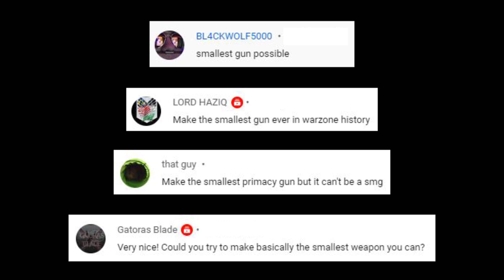Cursed Guns | M26 Edition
Sorry guys I'm late again! But the Cursed Guns M26 Edition is finally here. As request by "Beastly Tunic", "WhyYou Cum?", "Sir Emile", "YoYo Man Memes", "that guy", "BL4CKWOLF5000", "Gatoras Blade", "Recker 100b", "Red Leicester Cheese", "Rhonnie lloyd l mondejar", "LORD HAZIQ" and "lobsterfuric greggman", also this gun is VLK Rogue in the game if you don't know. Thanks you guys so much for the requests and I'm hope you all enjoy it! :)

Big thanks to George Salonikh for another great inspiration for me into making this video.